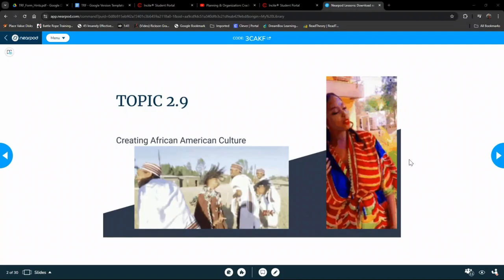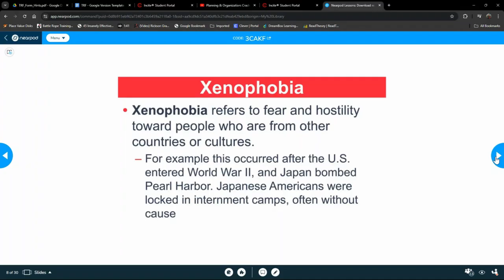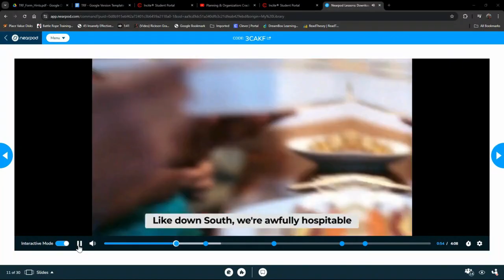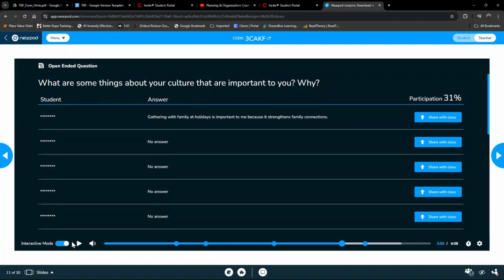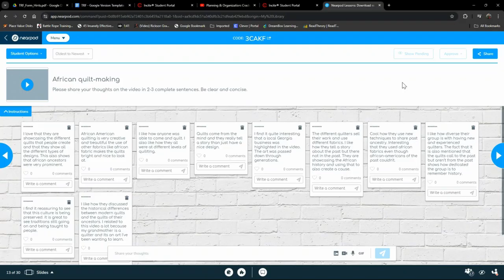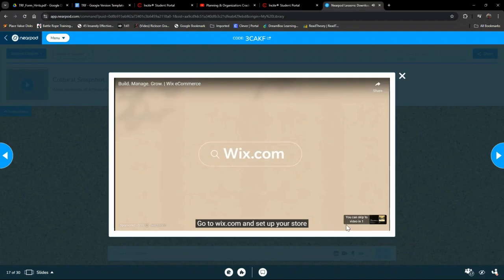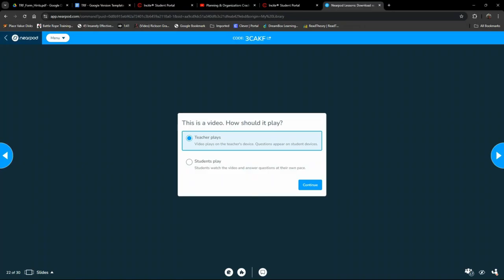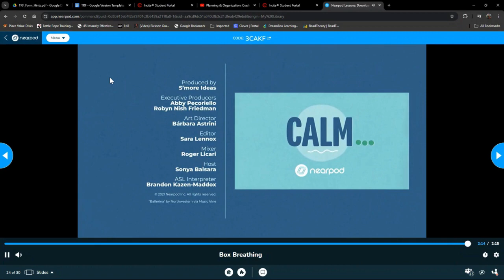Exploring African American Culture: A Visual Journey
Join me on a visual exploration of African-American culture as we delve into the rich tapestry of traditions, art, and history.

This video is a compilation of class discussions on 2.9 Creating African-American Culture.

Please note that there is no audio for videos shown during the recorded lecture, but captions are provided for your convenience.